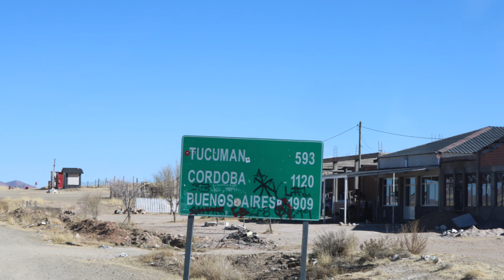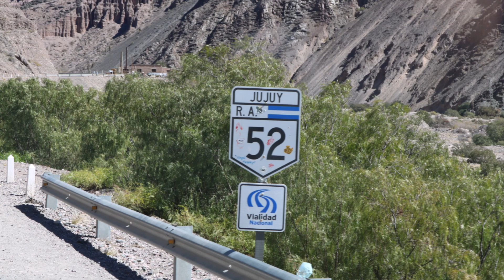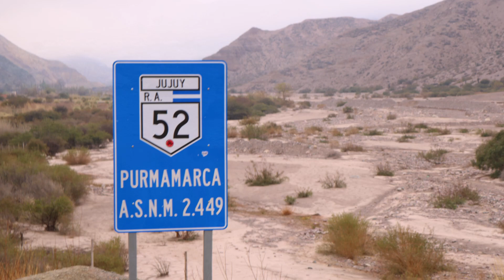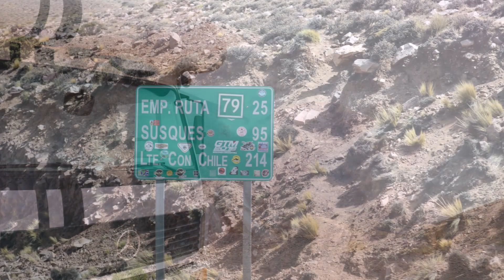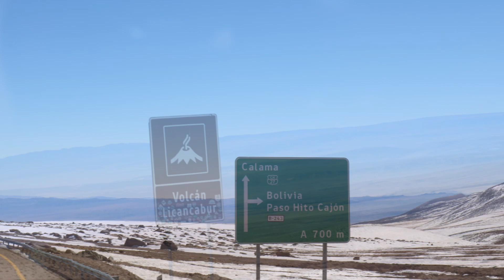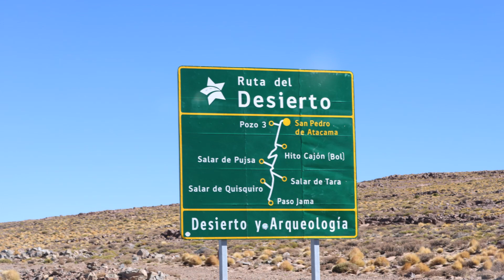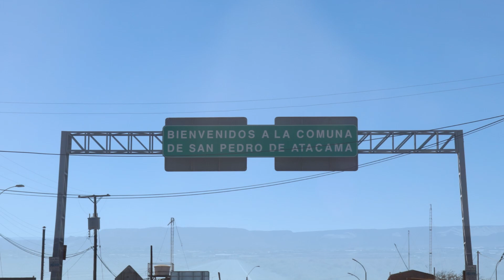55 On the road again 8 Humahuaca & Paso de Jama